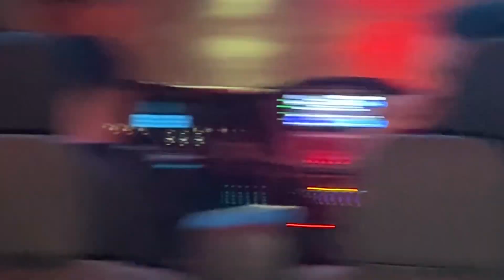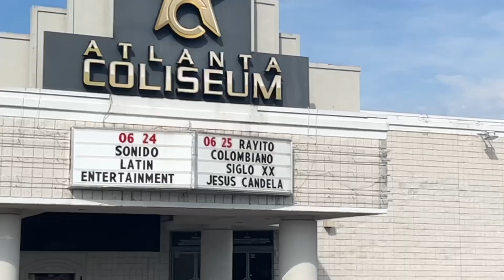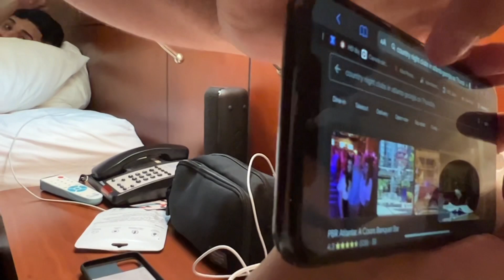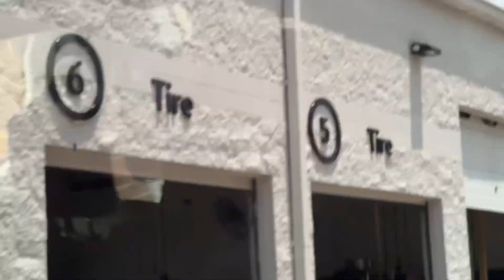Atlanta Blog - I Ended Up Where?